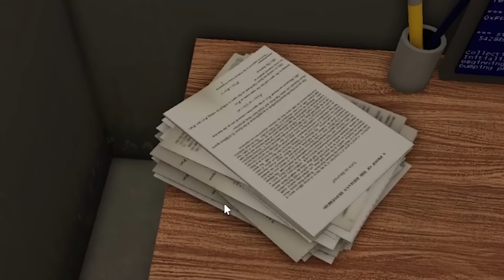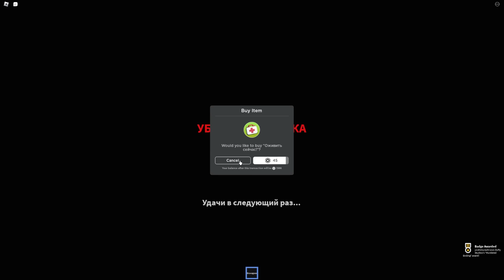ЗРЯ МЫ ОСТАЛИСЬ НА НОЧЬ В ОФИСЕ!